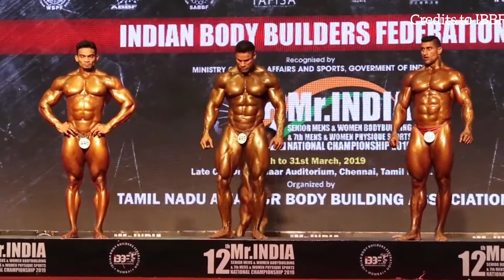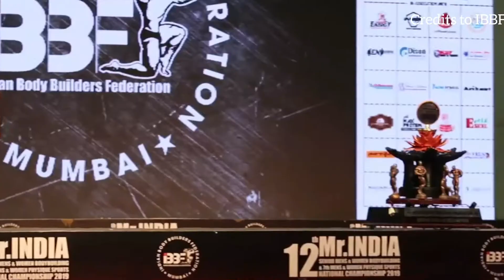BODYBUILDING COMPETITION (IBBF 2019) Mr. INDIA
Credits to IBBF